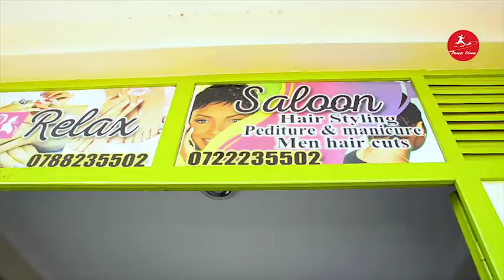"TRUELINE"NINDE UBWIRA AKABABARO KAWE?AGAHINDA KAWE?NINDE WEREKA AMARIRA YAWE?NTWUNDI URETSE IMANA